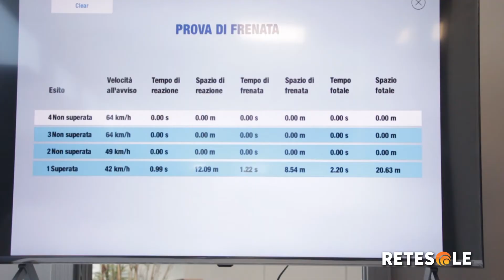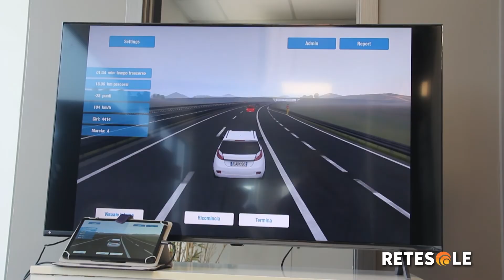I primi sedici anni del Minimetrò di Perugia: test di guida per i giovani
Lunedì scorso sono stati festeggiati i primi sedici anni di vita del Minimetrò di Perugia, inaugurato nel 2008. Per l'occasione è stata realizzata un'interessante iniziativa rivolta agli adolescenti, che seguiti da istruttori qualificati hanno sostenuto dei particolari test formativi mediante il simulatore di guida.